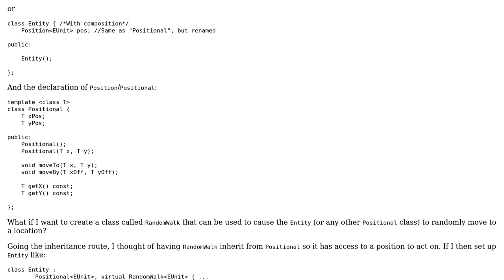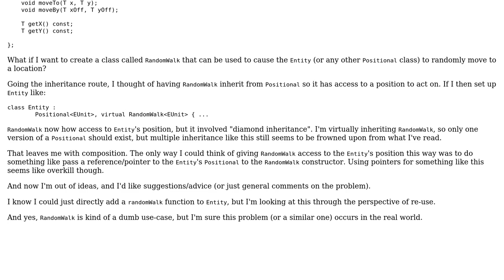Software Engineering: How Do I Create A Module\* For A Class That Relies On Another Module?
With thanks & praise to God, and with thanks to the many people who have made this project possible! You are responsible for your own actions.